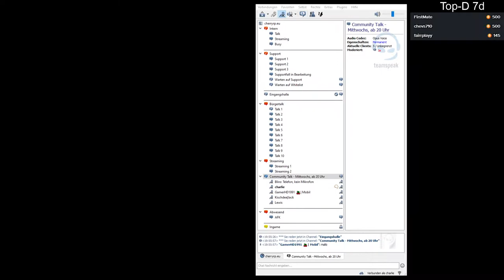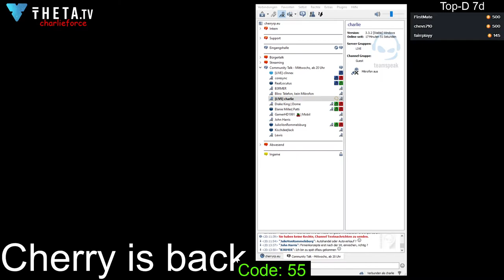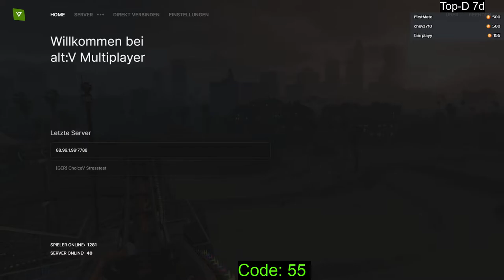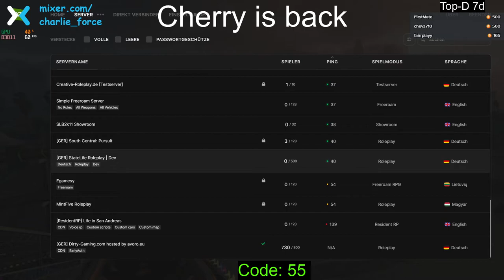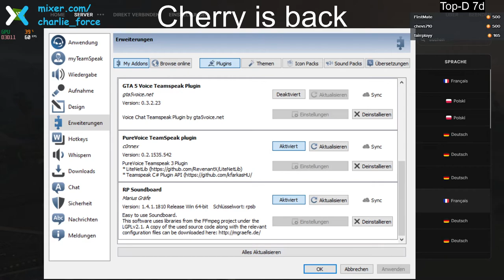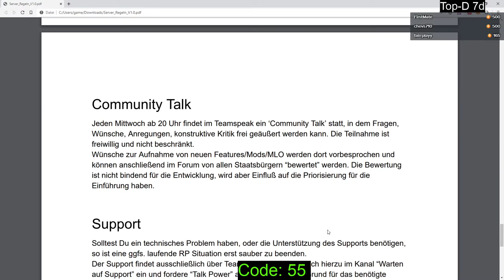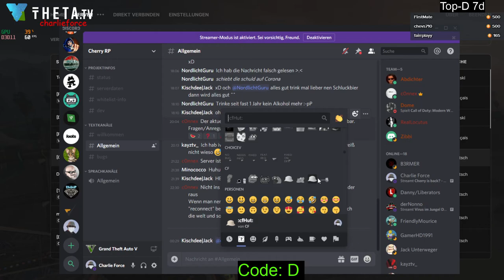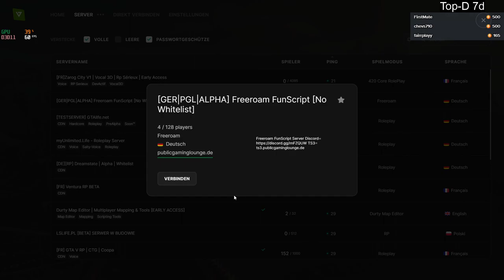2020 03 18 Cherry is back Communitytalk